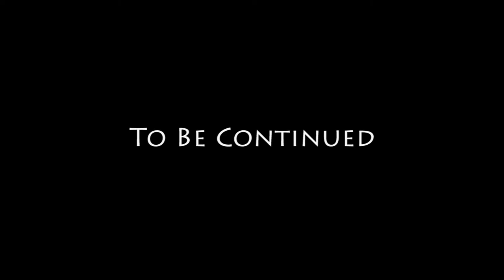12 - Just Bussiness - GTA San Andreas Story Movies